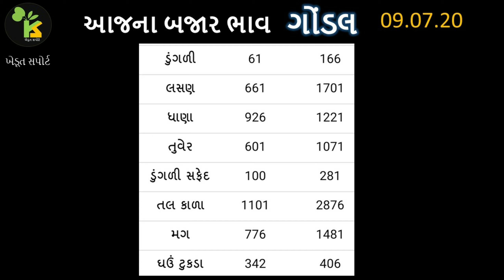09.07.20 ગોંડલ યાર્ડના આજના ભાવ | માર્કેટિંગ યાર્ડ બજાર ભાવ | APMC Gujarat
1. ગોંડલ માર્કેટ યાર્ડના બજાર ભાવ

2. Gondal Yard Bajar Bhav

3. ગોંડલ માર્કેટિંગ યાર્ડ બજાર ભાવ

4. bazar bhav in Gondal

5. આજના માર્કેટ યાર્ડના બજાર ભાવ

6. ગોંડલ માર્કેટિંગ યાર્ડના ભાવ